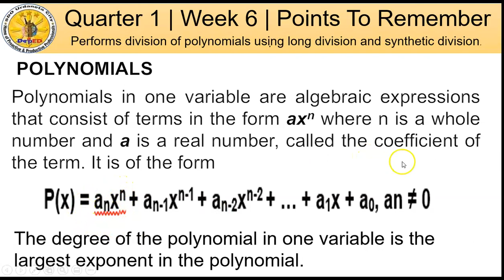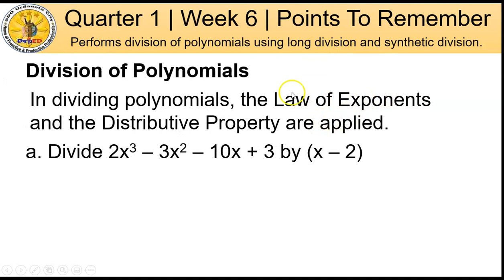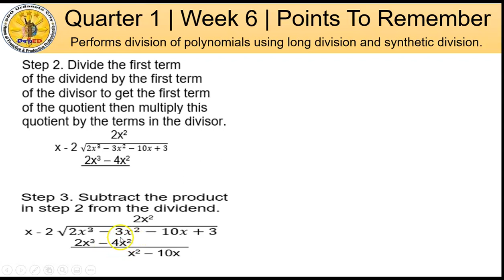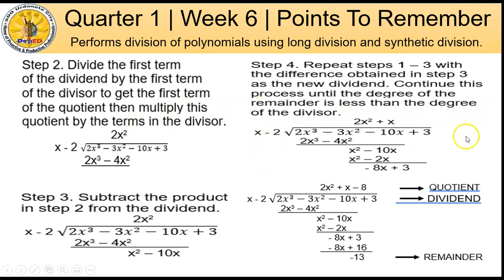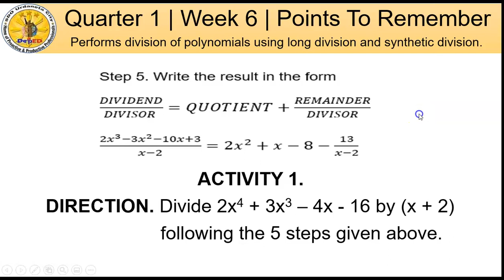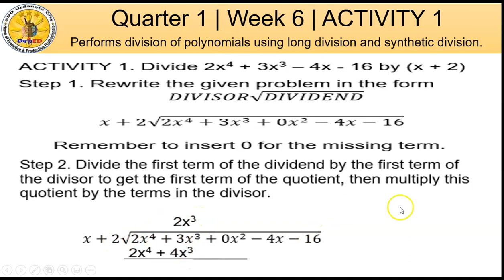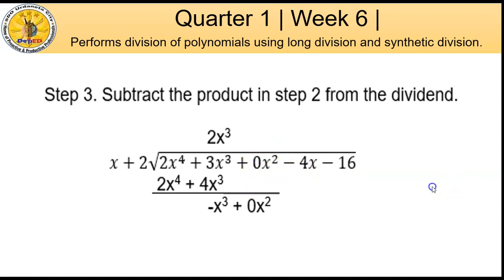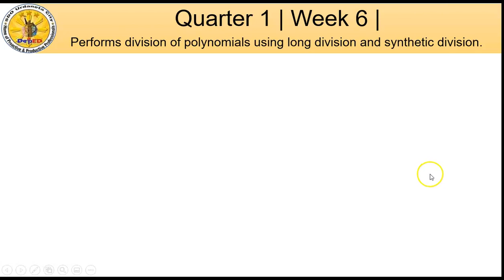Quarter 1 Grade 10 Week 6.1A Division of Polynomials Using Long Method